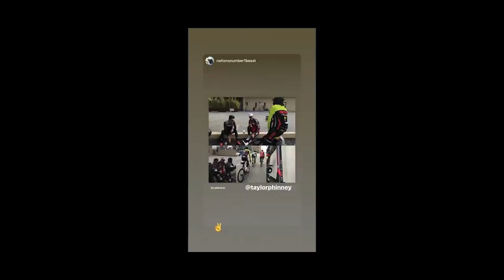Japan Cup - EF Gone (Alternative) Racing - Episode 005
The team heads to Japan for the last race of the season – Japan Cup. The final episode of our 2019 EF Gone Racing series follows the team as they explore Japan, its culture, and say farewell to Taylor Phinney, who rode his last race as a professional rider. Japan Cup always delivers an exciting race, with some spectacular sceneries and incredible fans. This year was no different. Watch the latest episode of EFGoneRacing to explore Japan with the team

📹: Rapha

About EF Gone Racing:

In the bus. At home. In the team cars and on top of mountains. EF Gone Racing is a new series from Rapha taking you on the road with EF Education First Pro Cycling. Exclusive access, larger than life characters, and a film crew to capture it all.